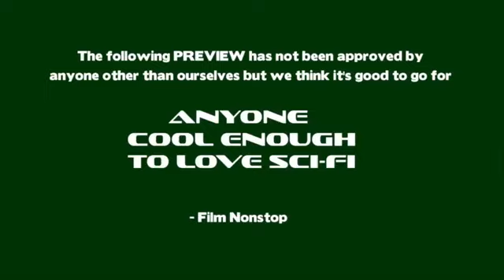Concept Trailer New Asian Sci Fi Web Series OFFICIALLY AWESOME